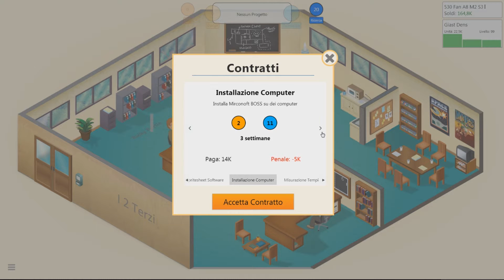Titoli Storpiati - Game Dev Tycoon #4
Bentornati!
Oggi, lunedì 18, vi porto un altro episodio di Game Dev Tycoon!
Buona settimana!